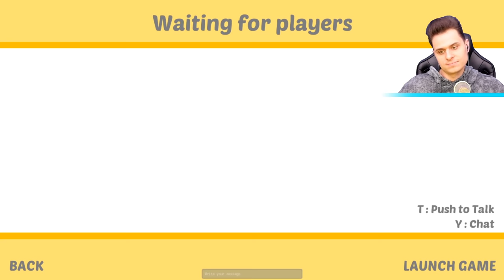UDERZ Głupią OSĘ żeby WYGRAĆ! Slap The Fly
Witajcie, dzisiaj zagramy z Ekipą Pszczołami w Slap The Fly!

Nie zapomnij zostawić łapki, suba, oraz napisać w komentarzu co mam zrobić w następnym odcinku! Miłego oglądania!